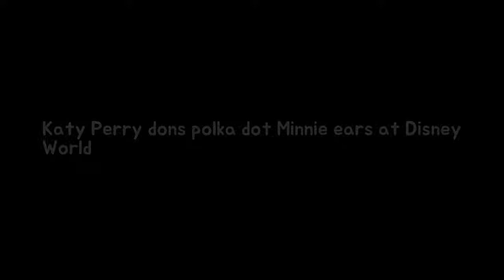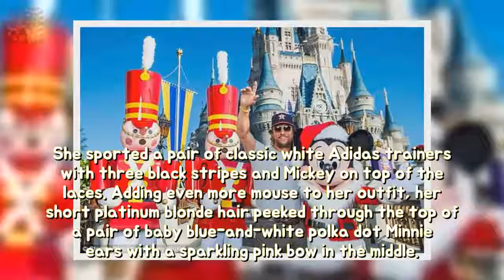Katy Perry dons polka drop Minnie ears at Disney World longevity She embarked about a Breaking News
She embarked on an impressive international tour in September with more than 100 stops on five continents. But Katy Perry 33 made sure to take some time for herself as she enjoyed a fun-filled day at Walt Disney World Resort in Orlando Florida on Monday afternoon.
Mary Berry yet Prue Leith banter in regard to rivalry with matching aprons longevity  Breaking News:
Sarah Jessica Parker dons obscure bounds and sublime boots in NYC stability She finis Breaking News: